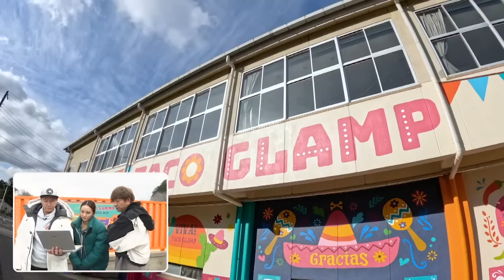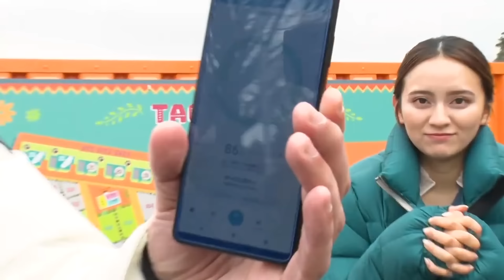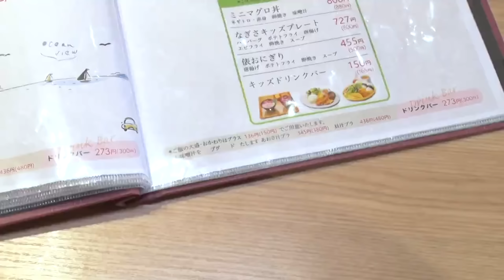【BS版 #22 岡田結実さん旅】千葉でHola! 廃校利用のメキシカンサウナMAZDA CX-60ドライブ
提供：ソニー損保 の運転計測アプリ

★BSよしもと版のくるま温泉ちゃんねるをYoutubeで再度配信★
BSよしもとにて2023年6月から放送中の『BSくるま温泉ちゃんねる』
一部再編集を行いYoutubeでも再度配信いたします！

※この動画はBSよしもとにて2024年3月16日に放送されたものを再配信しています。
　動画で紹介しているサービス、商品は2024年3月時点の情報です。

撮影協力
TACO GLAMP